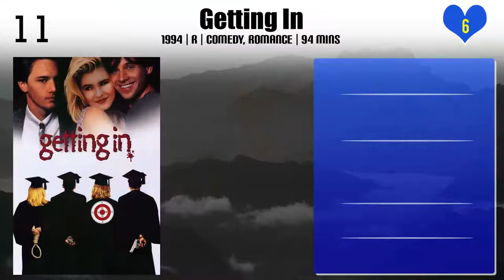Doug Liman | Top Movies by Doug Liman| Movies Directed by Doug Liman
Best Movies of Doug Liman

Find the list of top and best movies directed by Doug Liman
1.Getting In
2.Jumper
3.The Wall
4.Fair Game
5.Mr. & Mrs. Smith
6.American Made
7.Go
8.Swingers
9.The Bourne Identity
10.Chaos Walking
11.Edge of Tomorrow

Please Comment down your favorite movie of Doug Liman